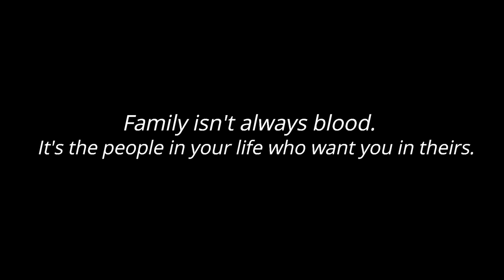ADOPTED Baby Mermaid: Herobrine & ALEX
Herobrine and Alex were enjoying the summer at the beach and suddenly they heard a crying baby. They found out that it's a baby mermaid. They adopted it and treat it as a real daughter but a heartbreaking moment happened.